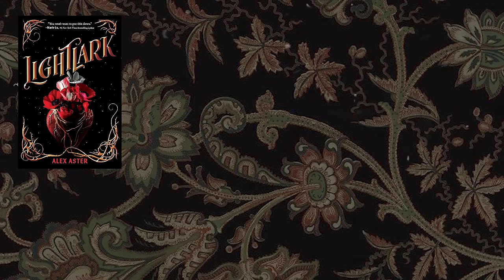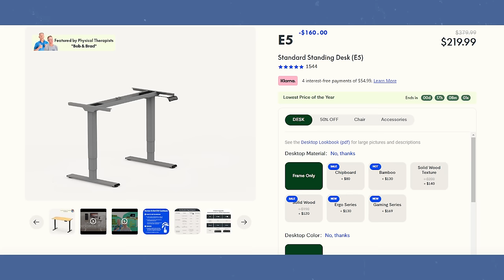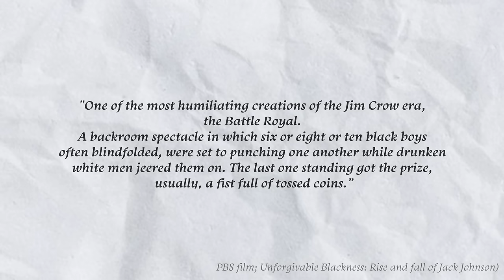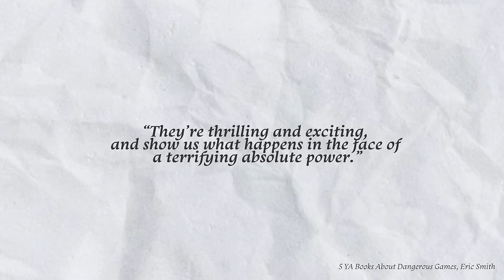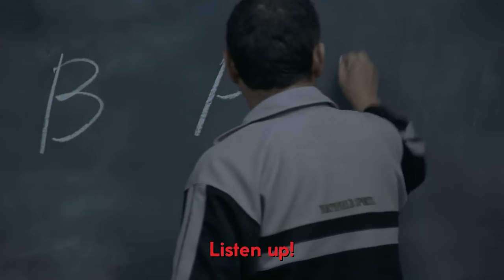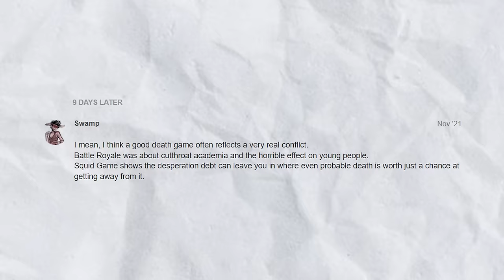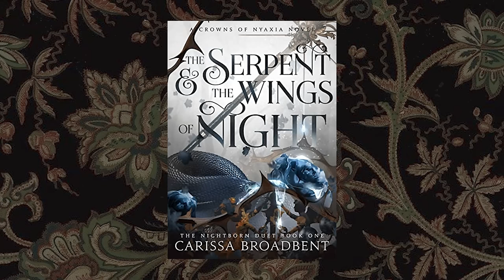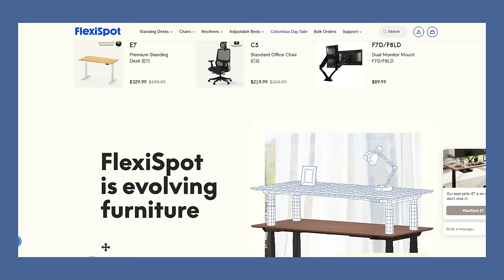why simply copying the hunger games doesn't work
Use the exclusive code "YTB930". Buy FlexiSpot E7 now for the best price!
today we discuss a popular and beloved trope: the death tournament or battle royale. popularized by the hunger games, started by 'battle royale', now a trope that is common in books and tv. let's analyse its history, why we love it so much and why i personally think it so often misses the mark

00:00 intro
1:55 history of the battle royale trope
17:42 why is the trope so popular?
20:35 how battle royale stories fail